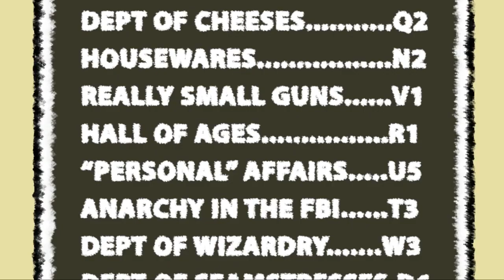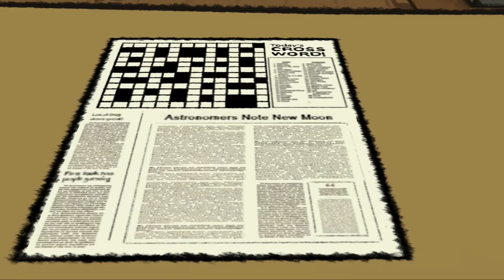Puzzle Agent - Bjork (Part 1)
"Through the warmthest cord of care,
Your love was sent to me."

Follow Elite Game Agents on Facebook and Twitter.